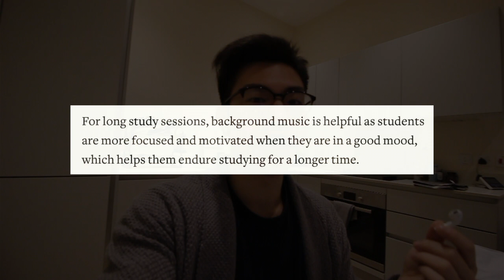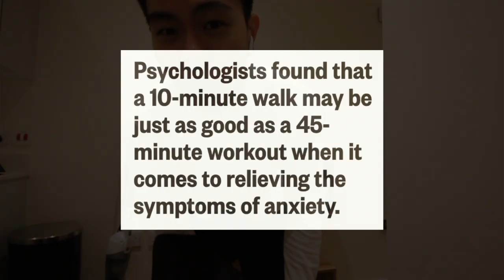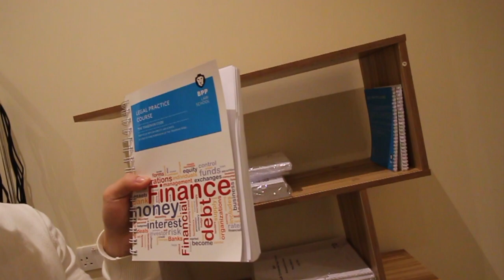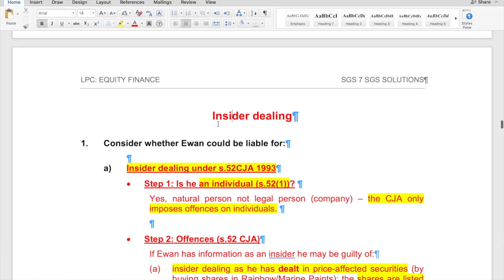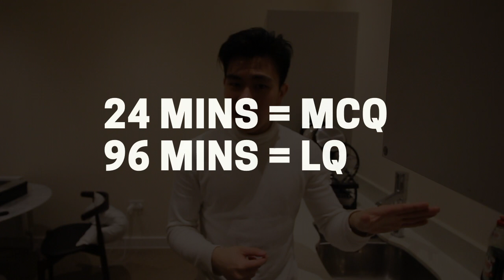Tops Tips on Law School Exams and LPC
In this video, I will share with you my study routine and how to prepare for law school and how I studied for my legal practice course exams in uk. I will give you some study tips to help you better prepare for law school exams.

0:00 How I prepared for law school
0:38 Tips on legal practice course exams
1:47 Mindset
2:45 Practice your law notes
3:31 Listening to music
4:50 Incorporate all materials in one document
5:44 Use a methodological approach
7:22 Consolidation
8:41 Create sub-topics
9:50 Time management in law school exams